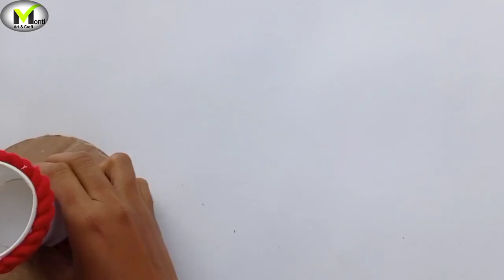Flower vase making with wool || Diy flower vase || Beautiful flower vase || guldasta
1. How to make flower vase
2. Flower pot making
3. Best out of west
4. Hand craft flower pot
5. Woolen thread Craft